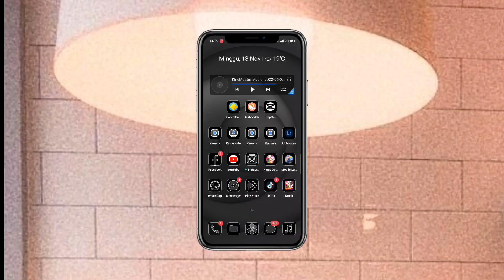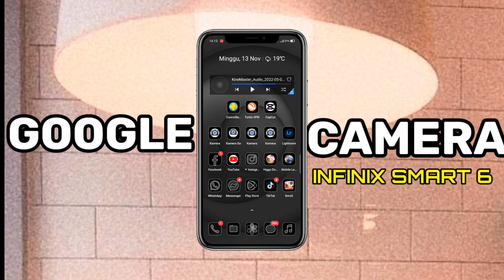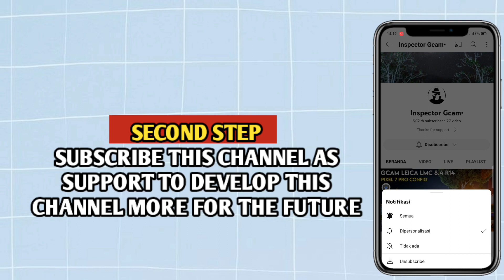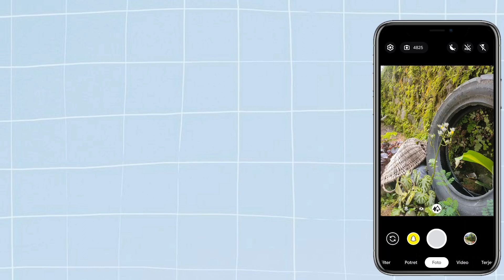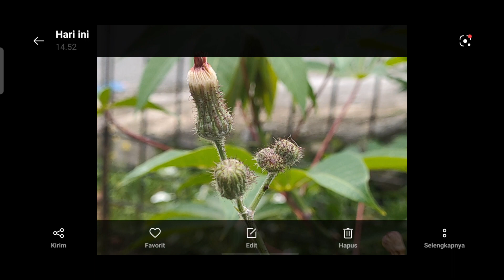CARA PASANG GCAM DI INFINIX SMART 6 DENGAN MUDAH | GOOGLE CAMERA INFINIX SMART 6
TUTORIAL TERBARU CARA PASANG GCAM INFINIX SMART 6 | GOOGLE CAMERA INFINIX SMART 6